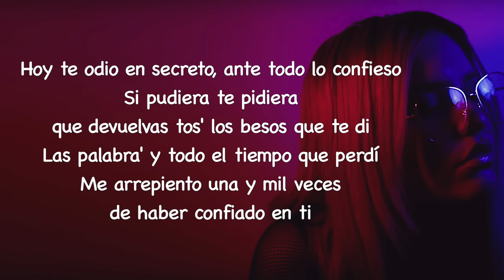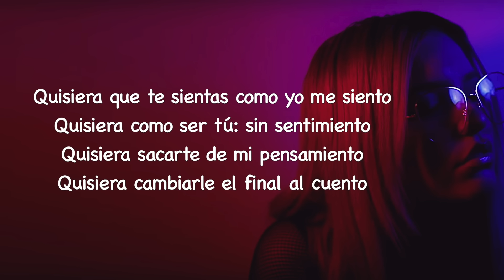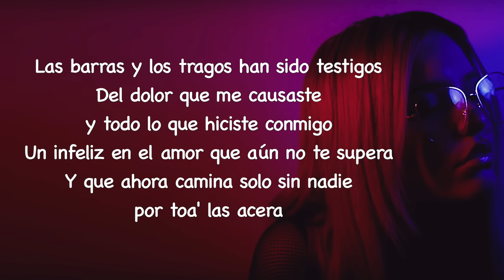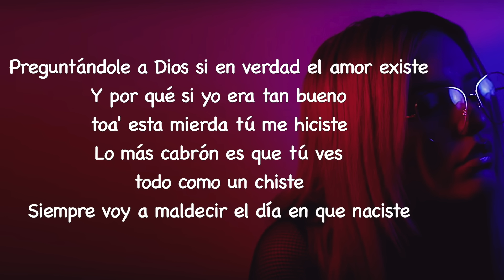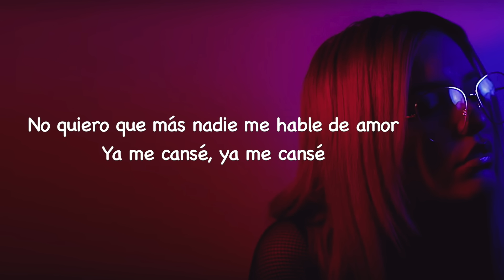AMORFODA - KAREN MÉNDEZ (LETRA)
Letra de la Cover "Amorfoda" de Karen Méndez, originalmente interpretada por Bad Bunny. MASTER FONOGRÁFICOS CEDIDOS POR CORTESÍA DE REAL KEY MUSIC EN NOMBRE DE TODOS SUS ARTISTAS Y SELLOS.  MASTER FONOGRÁFICOS CEDIDOS POR CORTESÍA DE REAL KEY MUSIC EN NOMBRE DE TODOS SUS ARTISTAS Y SELLOS PARA DIVULGACIÓN PROMOCIONAL  LICENCIA DE USO OTORGADA POR REAL KEY MUSIC